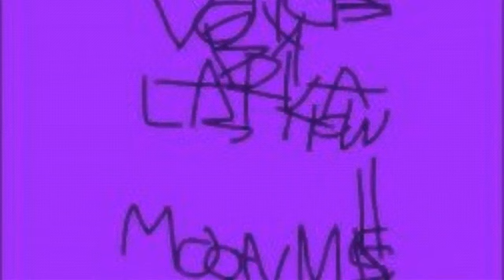GOOYANDRAT HD 55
nKzlclkgofpfpfpflfjkfo